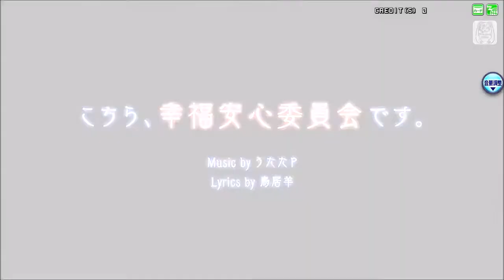Project Diva Arcade FT - This is the happiness and peace of mind committee [ こちら、幸福安心委員会です。] (Kaito)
Ohayou Mina-sa^^
(Cover not by me)

Nouvelle vidéo de Project Diva Arcade FT sur la chanson
"This is the happiness and peace of mind committee".
Je vous souhaite un bon visionnage ! Sayonara !

New vidéo of Project Diva Arcade FT on the song
I wish you a good viewing ! Sayonara !

Propriétaire de la vidéo :
青音海斗